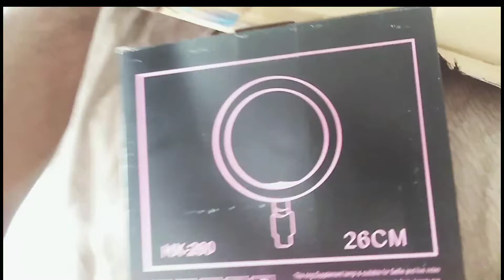Unboxing my ring light 🤩| Photoshoot |999/- only 🤯|Another thing inside 🤔|Abhik reels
So guys finally I bought my first ring light with a very comfortable price and not only ring light but also something else inside the box in the same box😁

Abhik reels
Abhikreels